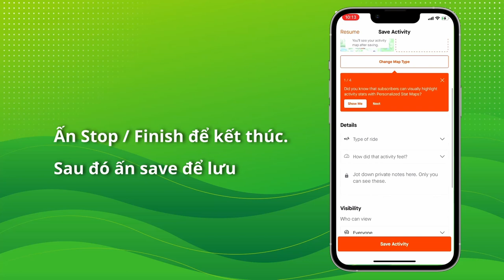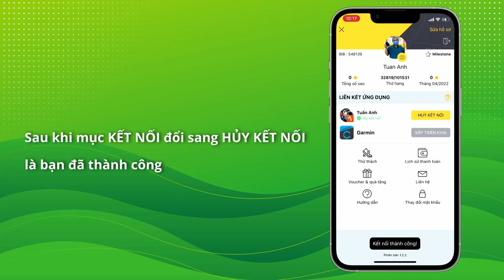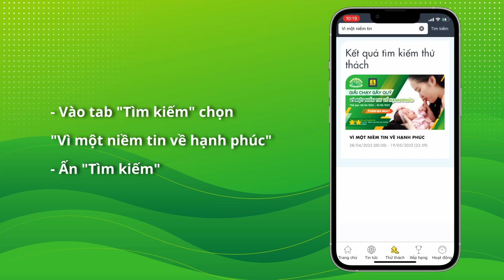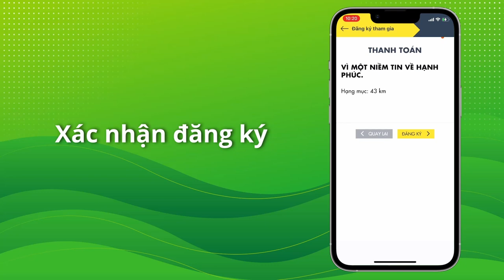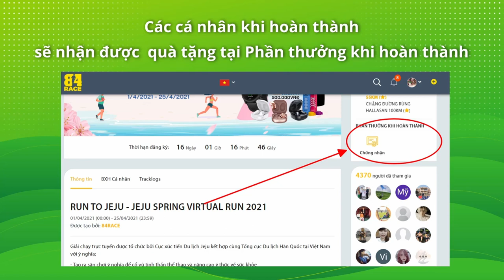Hướng dẫn đăng ký tham gia giải chạy gây quỹ “Vì một niềm tin về hạnh phúc”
Giải chạy bộ online “Vì một niềm tin về hạnh phúc” là cuộc thi chạy gây quỹ dành cho tất cả CBNV, bạn bè, người thân cùng quý cộng đồng quan tâm do Bệnh viện Phụ Sản Hà Nội tổ chức.
Giải chạy nhằm gây quỹ từ thiện “Vì một niềm tin về hạnh phúc” nhằm giúp đỡ cung cấp dịch vụ khám, chẩn đoán di truyền tiền làm tổ, sàng lọc gen bệnh hiếm, thụ tinh trong ống nghiệm miễn phí cho các cặp vợ chồng khó khăn... Đồng thời, khuyến khích, đẩy mạnh phong trào rèn luyện thể thao, nâng cao sức khỏe, tăng sức đề kháng của mỗi cá nhân và cả cộng đồng, góp phần đẩy lùi dịch Covid-19.
Với mỗi 01km hợp lệ các VĐV chạy tại cuộc thi sẽ được quy đổi số tiền tương ứng để đóng góp vào quỹ từ thiện “Vì một niềm tin về hạnh phúc” là 1.000đ/km.
1. Hình thức:
- Hình thức tổ chức: Giải chạy online. Tính điểm trên ứng dụng 84RACE/ STRAVA.
- Sử dụng ứng dụng Strava và đăng ký theo hướng dẫn
2. Các bước đăng ký và sử dụng ứng dụng
📍 Bước 1: Cài đặt ứng dụng Strava trên điện thoại ở Appstore hoặc CHplay và tạo tài khoản và Strava. (Đảm bảo Strava được truy cập định vị của bạn)
(Có thể đăng ký tài khoản bằng email hoặc Facebook).
📍 Bước 2: Tạo tài khoản trên 84RACE theo đường hoặc qua APP 84 race trên Appstore hoặc CHplay.
📍 Bước 3: Thực hiện kết nối  84RACE với Strava theo hướng dẫn như sau:
-   Click vào ô hiển thị hình ảnh đại diện của bạn ở góc trên, bên phải màn hình để mở cài đặt của bạn.
-   Trong phần "Liên kết ứng dụng" rồi chọn "Kết nối" ở biểu tượng STRAVA.
-   Bạn sẽ được tự động chuyển sang trang đăng nhập tài khoản STRAVA. Sau khi đăng nhập tài khoản, hệ thống của STRAVA sẽ gửi bạn một yêu cầu xác nhận kết nối 84RACE với STRAVA. Bạn chọn "Authorize" hoặc "Xác nhận".
📍 Bước 4: Truy cập lại vào 84RACE, ở thanh tìm kiếm đánh tên chương trình “Vì một niềm tin về hạnh phúc” hoặc tìm tên chương trình trong mục “Thử thách”. Ấn truy cập vào hình Banner chương trình.
📍 Bước 5: Ấn tham gia, đăng ký thông tin chạy và lựa chọn danh mục chạy bao gôm: 43 km, 86 km và 129 km. Như vậy việc đăng ký chạy cho chương trình chính thức hoàn thành.
📍 Bước 6: Nếu vận động viện muốn đăng ký chạy theo đội (team), ấn vào mục danh sách đội, chọn team rồi ấn tham gia, (trường hợp Các CLB và các cá nhân ngoại viện muốn lập đội hãy liên hệ với ban tổ chức để được tạo team mới theo sđt: hoặc 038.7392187)
📍 Bước 7: Khi tham gia chạy, mở ứng dụng Strava lên, ấn “Record” để ghi lại kết quả. Kết quả sẽ được tự động cập nhật trên 84RACE tại mục tracklogs.
Sau khi hoàn thành các bước, vận động viên có thể tham gia chạy theo thời gian diễn ra giải, vận động viên cũng có thể thay đổi team trước khi kết thúc giải.
🔗Phòng Công tác xã hội - Bệnh viện Phụ Sản Hà Nội
📍(CN. Phạm Minh Trang, SĐT: 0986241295)
📍(THS. Phùng Hoài Anh, SĐT: 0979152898)